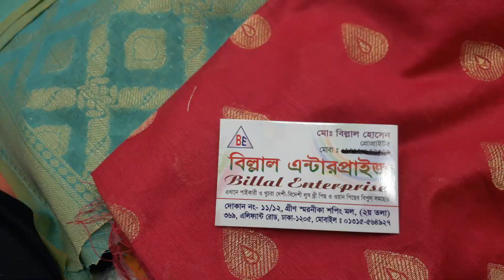ইন্ডিয়ান কাতান টু পিস মাত্র 650 টাকা..01315564927